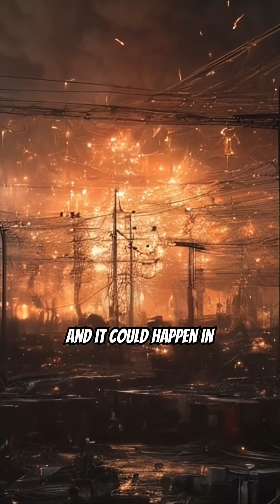Will a SOLAR FLARE Cause Worldwide BLACKOUT in 2025?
Will a SOLAR FLARE Cause Worldwide BLACKOUT in 2025? Hypothetical Disaster Scenarios Part 1

What would happen if a massive solar flare struck Earth tomorrow and wiped out all electronics and power grids? This video dives deep into the reality of solar storms, explaining how a powerful solar flare could disrupt communications, satellite operations, and electrical infrastructure worldwide. We explore the science behind solar flares, what causes them, and the potential scale of damage to our modern, tech-dependent society. From blackouts lasting days to critical failures in hospitals and emergency services, this scenario shows just how fragile our daily lives could be in the face of a solar storm.

In this detailed look, we also discuss the timeline of events following a massive solar flare hitting Earth, what governments and scientists are doing to prepare, and how vulnerable cities and rural areas might respond. Understanding this threat is crucial as solar activity cycles continue, and it reminds us of the importance of resilience in technology and infrastructure. Whether you’re curious about space weather or worried about disaster preparedness, this video offers clear, straightforward facts and scenarios. Stay informed and learn what the aftermath could look like if Earth loses power overnight due to a solar flare.